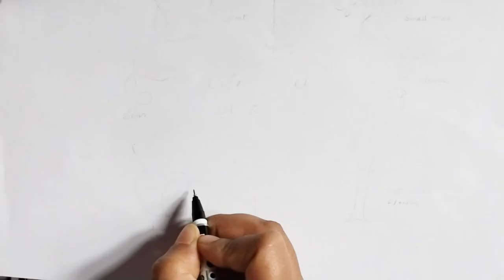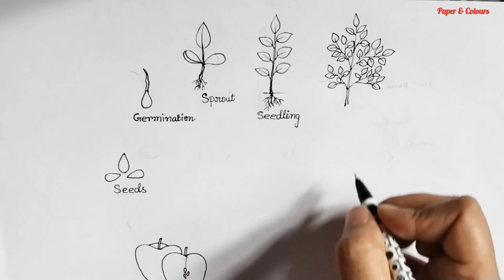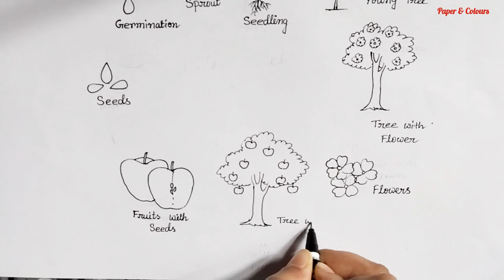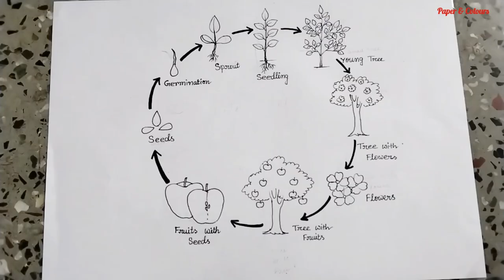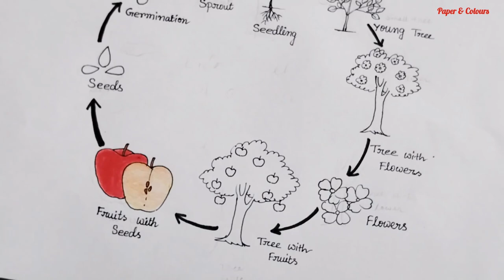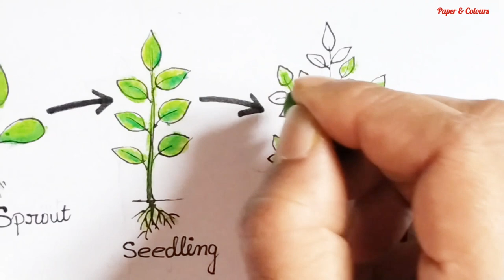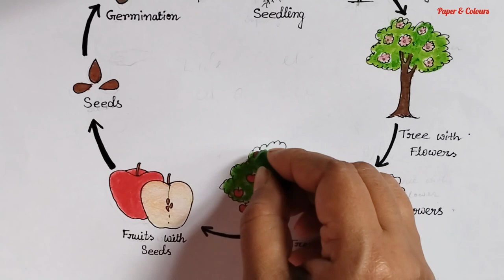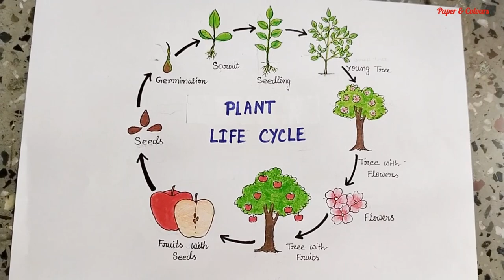Plant life cycle diagram ll life cycle of a plant drawing ll life cycle of an apple tree ll